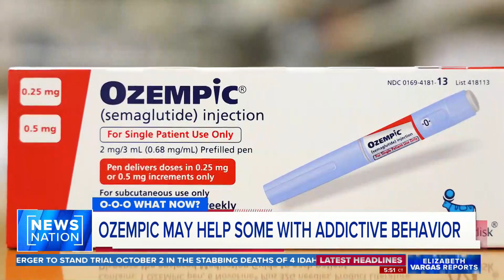Could Ozempic help with addictive behavior? | Elizabeth Vargas Reports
Ozempic, a new drug commonly used to treat diabetes, has reportedly helped people stop addictive behavior such as drinking, smoking and even shopping. Dr. Archana Sadhu of Houston Methodist Hospital weighs in on "Elizabeth Vargas Reports."